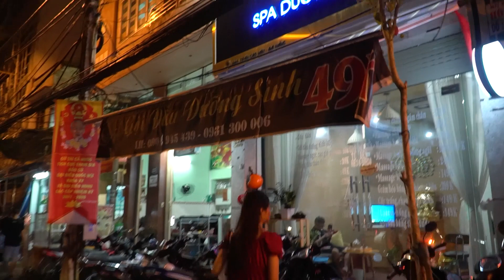Beauty care, facial massage mask, relaxing shampoo, [ASMR] Relax Everyday With Linn Spa Vietnam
Beauty care, facial massage mask, relaxing shampoo
Beauty treatments, beauty tutorials and relaxation at spas.
Beauty and relaxing massage every day with Linn relax spa
✨WATCH MY NEW EXCITING VIDEOS:
© Copyright by VN barber shop ☞ Do not Reup